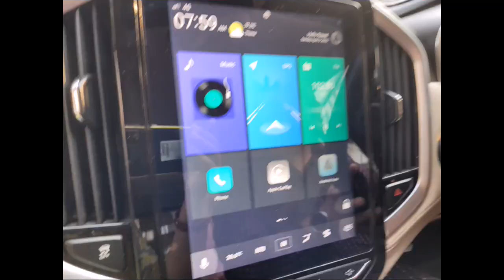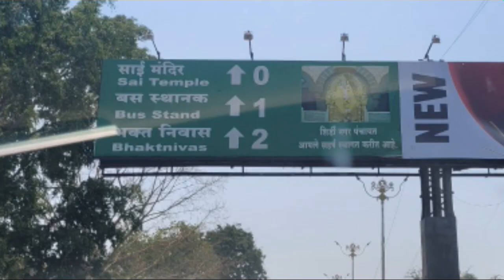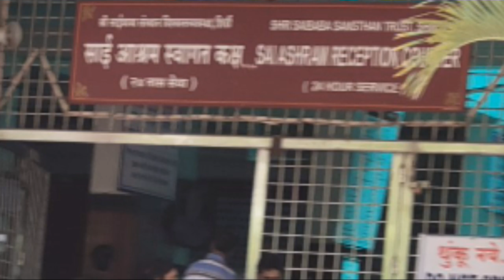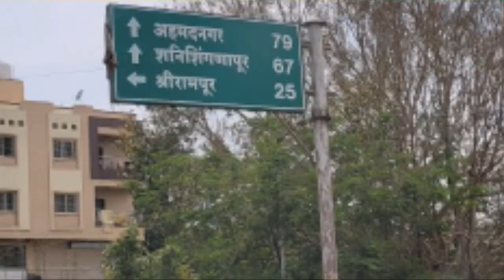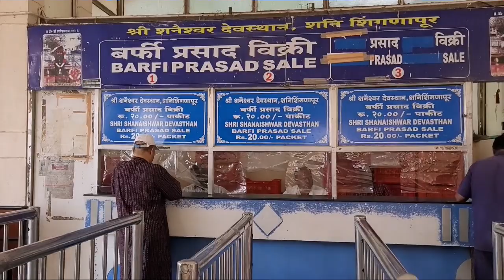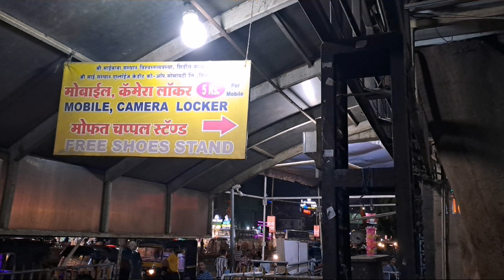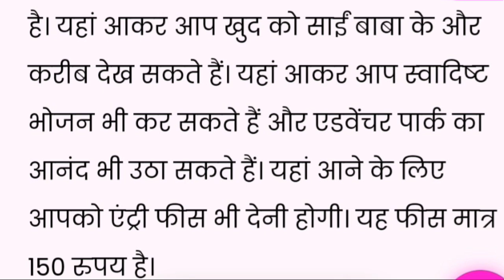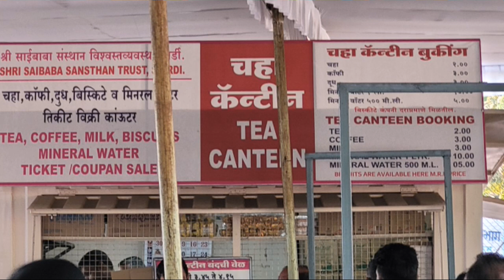Mumbai to Shirdi & Shignapur by Carसंपूर्ण जानकारी साईबाबा संस्थानट्रस्ट धर्मशालाmy first tavel vlog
My Shirdi and Shignapur travel vlog ||संपूर्ण जानकारी साई बाबा संस्थान ट्रस्ट धर्मशाला my first vlog
my shirdi vlog
how to reach shirdi and Shignapur from mumbai
sai baba darshan tour
shinganapur traveling vlog
how to reach shirdi in cheap budget
full information of shirdi and Shignapur darshan